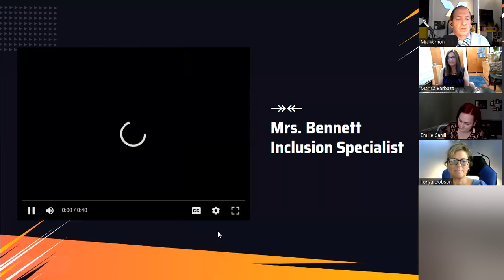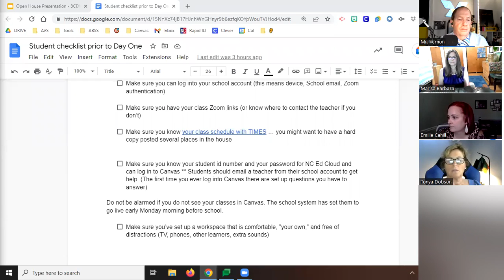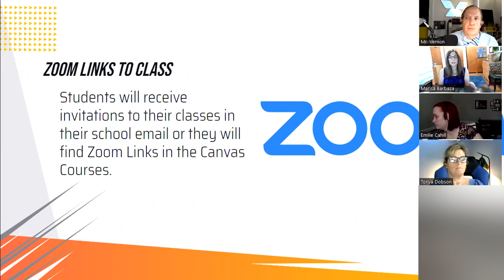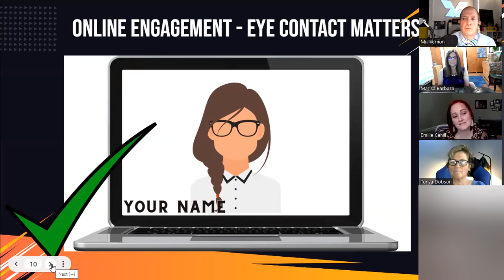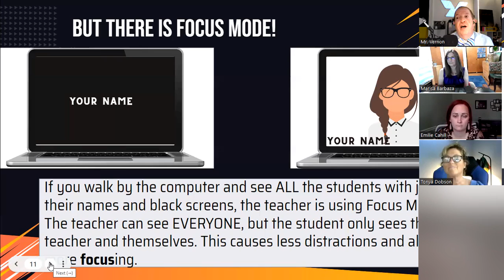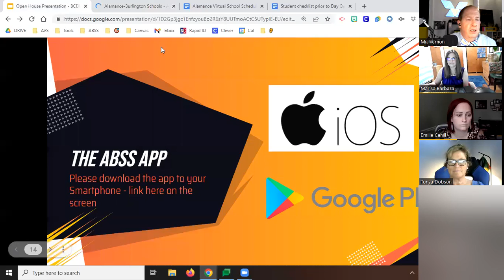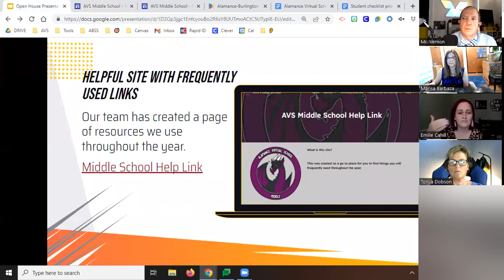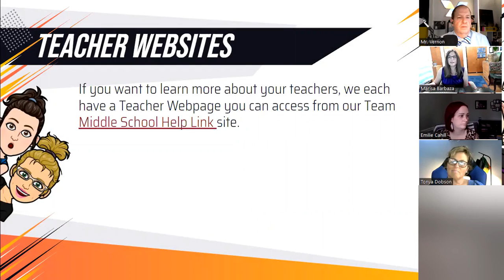AVS Open House August 2022 Cahill Dobson Vernon Mrs. Barbaza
We are sharing the video from our session if people could not attend or want to review the presentation

Mrs. Barbaza
Mrs. Cahill
Mrs. Dobson
Mr. Vernon